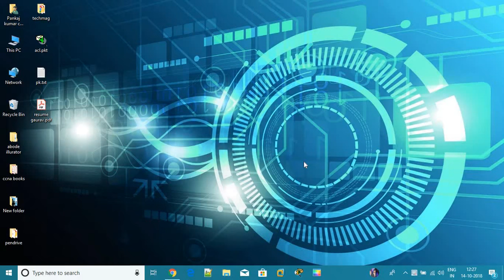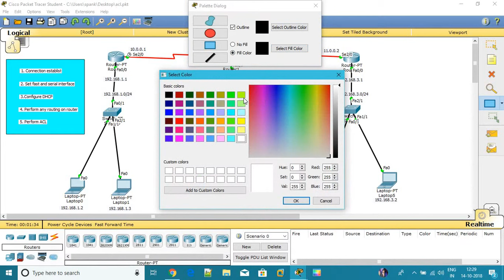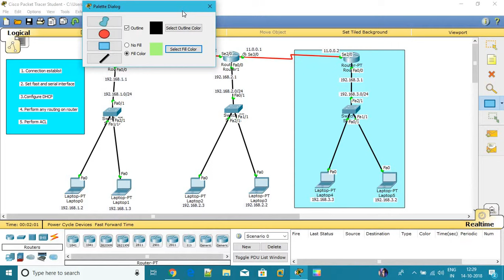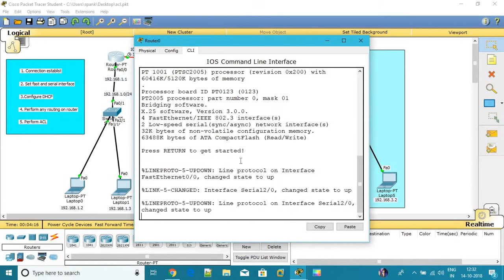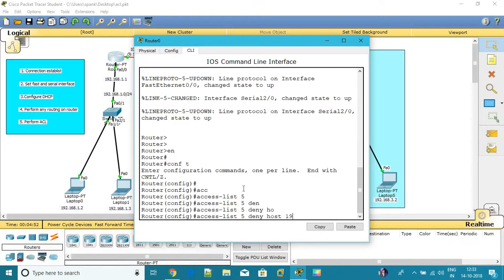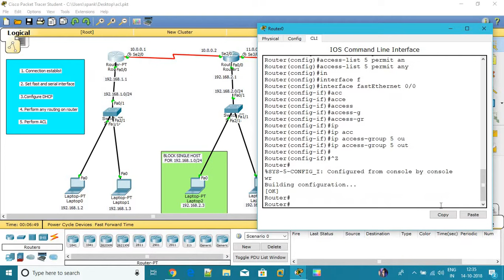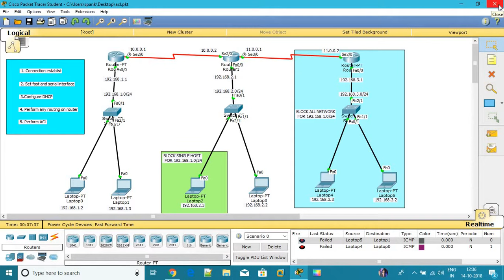ACL(access control list) block one network and also block one host in different network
ACL(access control list) block one network and also block one host in a different network